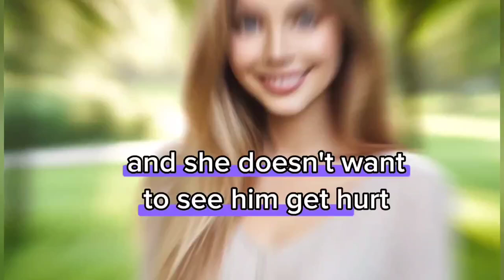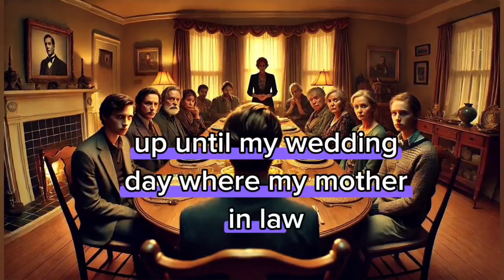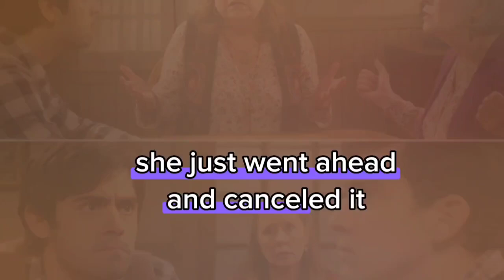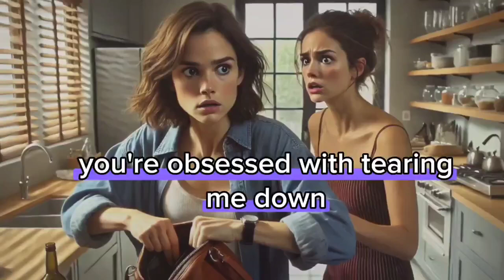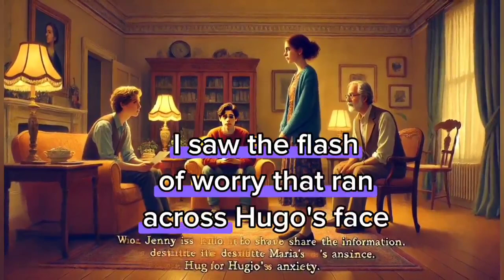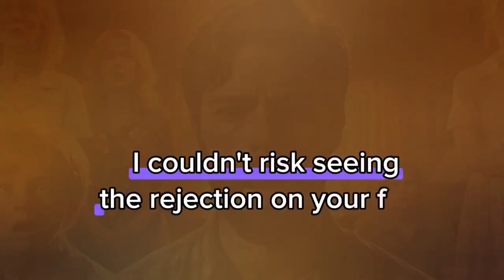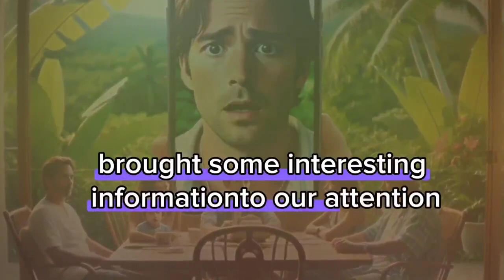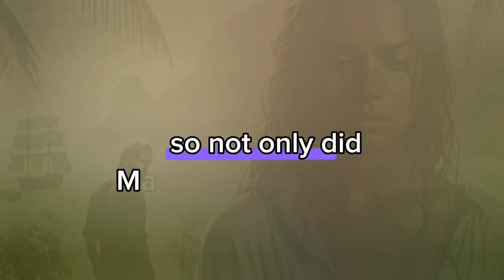Revenge:MIL Called Everyone for a HUGE Family Gathering&Said I'll Never Be Her'Family,so I Said FINE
MIL Called Everyone for a HUGE Family Gathering & Said I'll Never Be Her 'Family', so I Said FINE & Took Out THIS Paper & Started Reading it in Front of Everybody... Her Face Turned Pale...
Revenge story
Batrayal